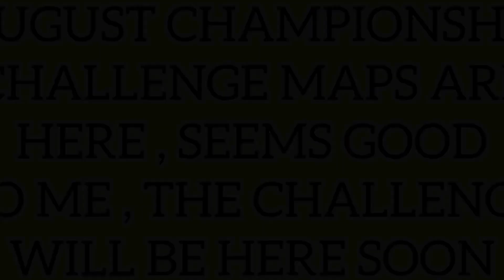August Monthly Challenge Maps!